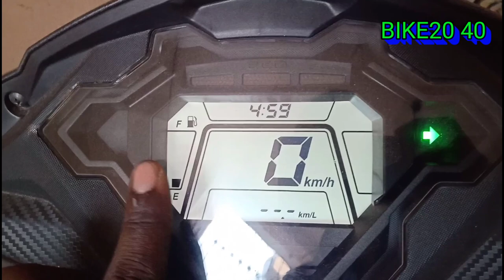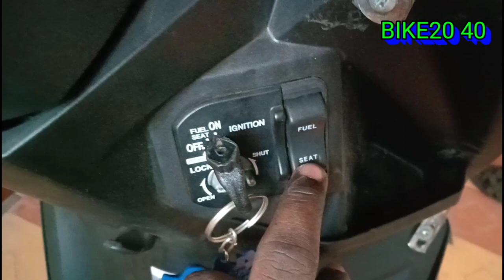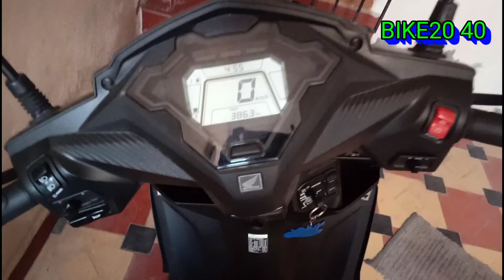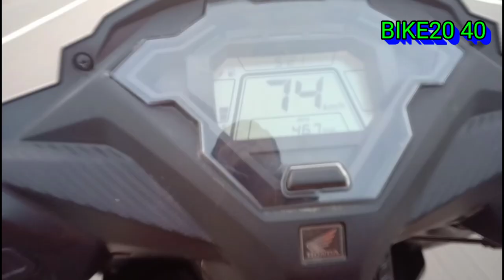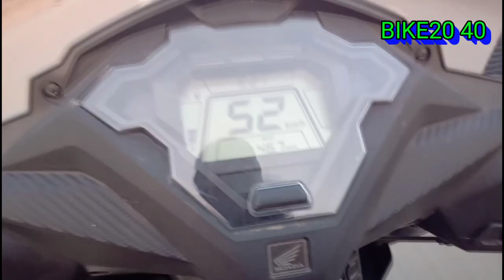Honda Dio bs6 review in Tamil . Dio bs6 review Tamil. Dio bs4 vs Dio bs6 tamil